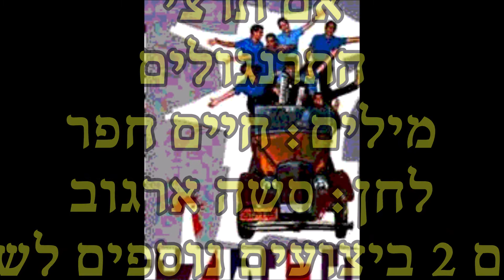התרנגולים אם תרצי חיים חפר סשה ארגוב באלבום תוכנית ב', 1963